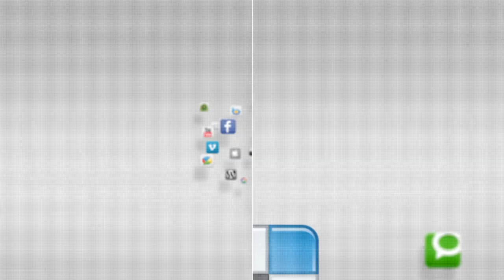Hello - Lingo Swap - YCTV 1409